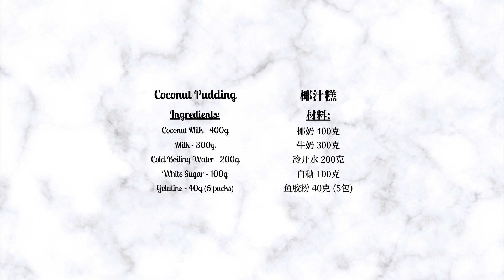Coconut Pudding 椰汁糕 - coconut fragrance is very strong 椰香味很浓很香的一个椰汁布丁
Coconut Pudding_Ingredients:
Coconut Milk - 400g
Milk - 300g
Cold Boiling Water - 200g
White Sugar - 100g
Gelatine - 40g (5 packs)

1. Coconut Milk 400g + Milk 300g + Cold Boiling Water 200g + White Sugar 100g
    pour into the pot & stir evenly for 1min on low heat
2. add Gelatine 40g to mix well (slowly add while stirring)
3. keep stirring until the Gelatine melts
4. keep stirring until the coconut milk boiled & immediately turn off the heat
    (you can turn off the heat if there is smoke/bubbles before it is completely boiled)
5. filter the coconut milk
6. pour into a container and let cool
7. put it in the refrigerator for 3hrs
8. demould and cut into pieces

椰汁糕_材料：
椰奶 400克
牛奶 300克
冷开水 200克
白糖 100克
鱼胶粉 40克 (5包)

1. 椰奶400克 + 牛奶300克 + 冷开水200克 + 白糖100克
    倒入锅中开小火搅拌均匀1分钟
2. 加入鱼胶粉40克搅拌均匀 (慢慢的一边加一边搅拌)
3. 持续的搅拌直到鱼胶粉融化
4. 持续的搅拌直到椰奶煮沸即刻关火
    (有烟熏/有泡泡还没完全煮沸也可以关火)
5. 椰奶过塞
6. 倒入容器中放凉
7. 放入冰箱中冷藏3个小时
8. 脱模切块即可